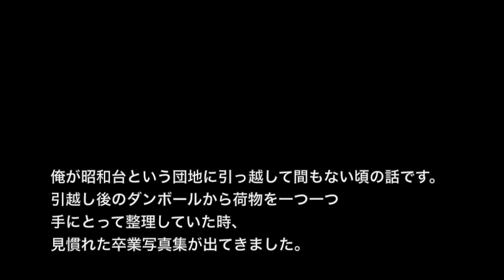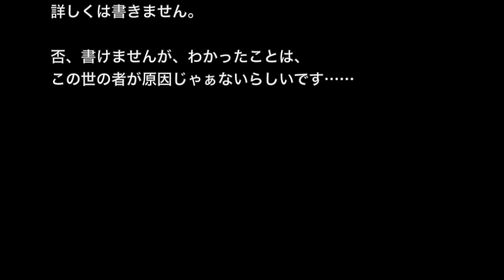【心霊体験系】「奇妙な写真の呪い」じゃあアレは一体何だったの？【洒落にならないほど怖い話】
☆お勧め動画☆

※心霊系・録画にまつわる怖い話※【本当にあった怖い話４８７】「テレビの録画になんか映ってる」２ちゃん 洒落にならないほど怖い話を集めてみない？

【一人暮らしの怖い話】「録画」そこに映し出されたもの・・・【２ちゃんねる怖い話】

【叔父の生霊？】「猫たちの話」あんたは恨まれやすいんだよ・・・【洒落にならないほど怖い話】

【一人暮らしの怖い話】「俺以外に住人がいない」そのフロアは誰も住んでいなかった・・・【洒落にならないほど怖い話】

【心霊系の怖い話】「死ぬ瞬間の顔」最期の写真を見せてもらった・・・【ほんのり怖い話】

俺が昭和台という団地に引っ越して間もない頃の話です。
引越し後のダンボールから荷物を一つ一つ手にとって整理していた時、見慣れた卒業写真集が出てきました。

その写真を見てからなのか、心霊体験をしました・・・